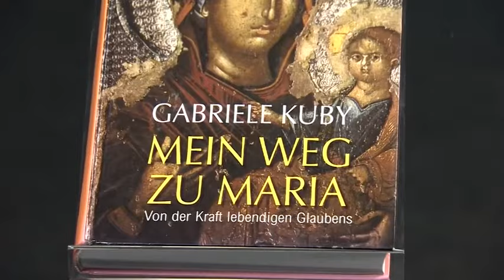Gabriele Kuby: Die persönliche Beziehung zu Gott (Teil 1)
Die Bibel versichert uns, dass unser Schöpfer eine persönliche Beziehung zu uns Menschen sucht. Und doch leben viele Christen so, als gäbe es Gott gar nicht oder als wäre er nur der ganz entfernt „im unzugänglichen Licht“ thronende Weltenrichter. - Warum eine persönliche Beziehung zu Gott das A und O unseres christlichen Glaubens ist, darüber wollen wir heute mit einer Frau sprechen, die einen langen Weg zu Jesus Christus hinter sich hat: Gabriele Kuby. (2014)

Verwendungszweck: Medienapostolat